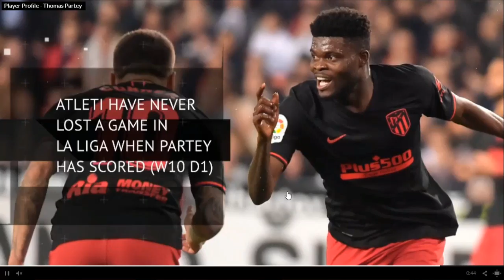THOMAS PARTEY EAGER TO MOVE TO ARSENAL & IS STEPHEN APPIAH THE BEST BLACK STARS CAPTAIN IN HISTORY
TODAY'S STORIES
- THOMAS PARTEY HAS MADE IT CLEAR HE WANTS TO MORE TO ARESENAL
- ARSENAL READY TO OFFLOAD 4 PLAYERS TO ACCOMMODATE GHANAIAN
- IS STEPHEN APPIAH THE BEST CAPTAIN OF THE BLACK STARS ?